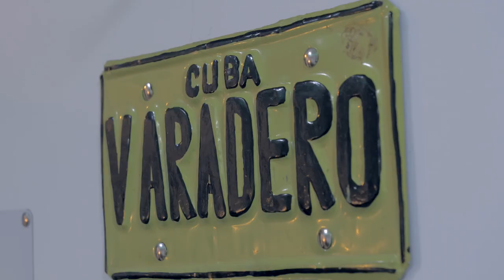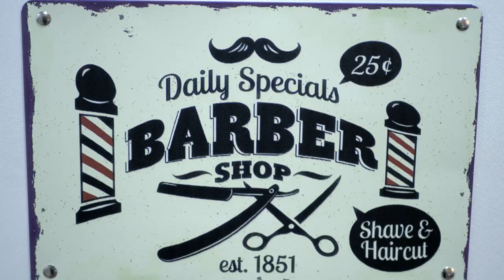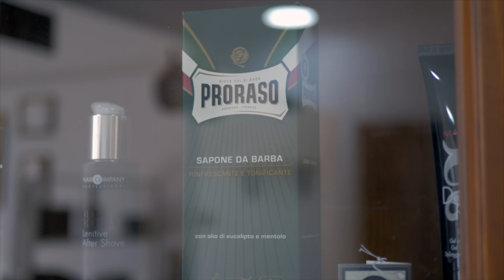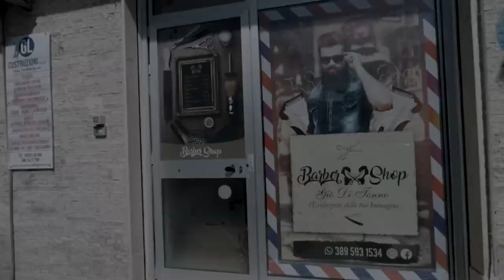BARBERSHOP GIO' DI TONNO 2.0